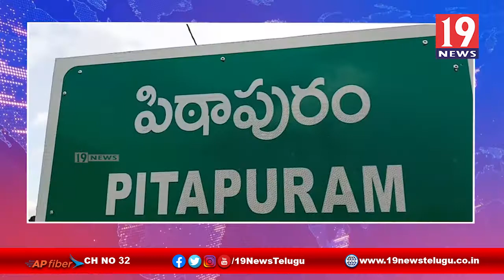పిఠాపురం శ్రీ వీరాంజనేయ లారీ ఓనర్స్ ఆధ్వర్యంలో అన్నదాన కార్యక్రమం -తూర్పు గోదావరి జిల్లా